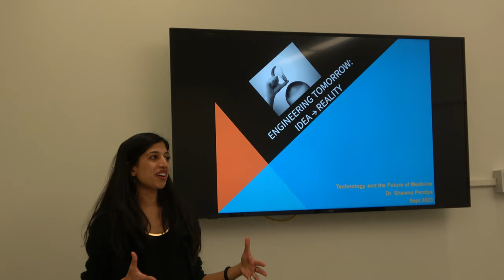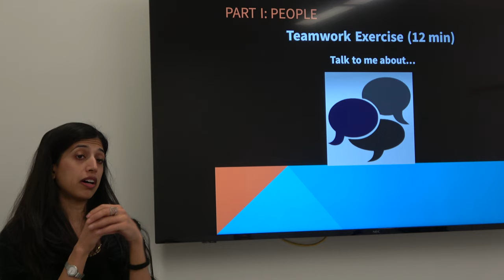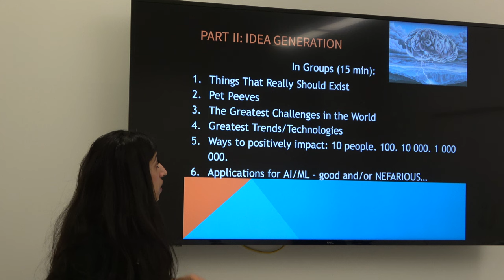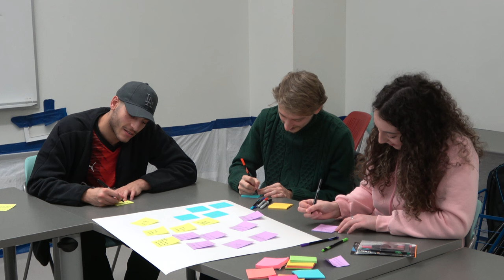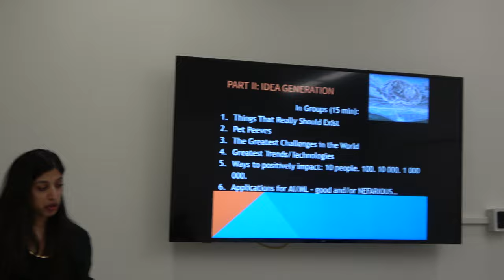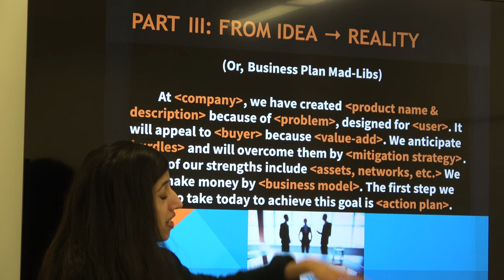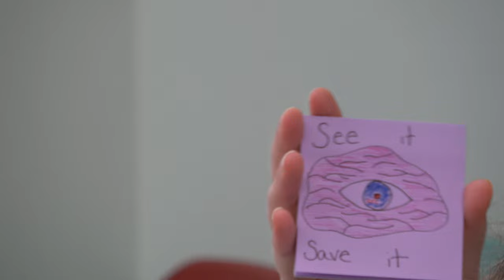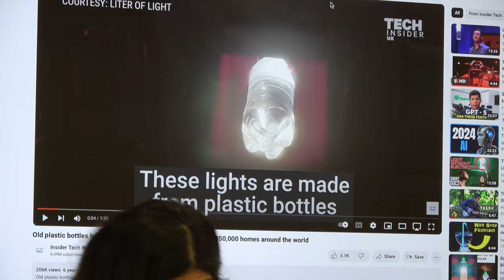Shawna Pandya Engineering Tomorrow Workshop January 18 2024 LABMP 590 Tech & Future of Medicine